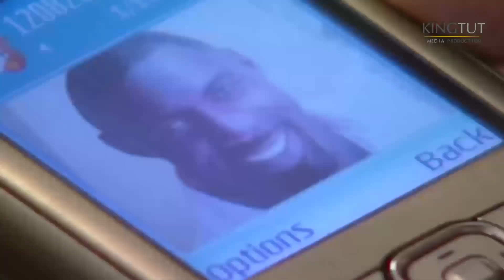مسلسل يتربى في عزو| ملخص الحلقة الثامنة والعشرين 28| بطولة يحيي الفخراني وكريمة مختار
يناقش المسلسل شخصية حمادة عزو الرجل متعدد الزيجات والعلاقات، ذو الشخصية المستهترة التي نتجت عن اهتمام والدته الزائد له، مما جعله غير قادر على تحمل المسئولية، فأصبح يصطدم بواقع الحياة ومشاكلها كل ما تقدم في العمر وتزداد مسئولياته، في حين أن ابنة عمه نوال تحاول جعله إنسان منظم ومسئول.
إخراج : مجدي أبو عميرة - أحمد شفيق
تأليف: يوسف معاطي
فريق العمل :  يحيى الفخراني - كريمة مختار - رانيا فريد شوقي - ياسر جلال - هنا شيحة - أحمد عزمي
لمشاهدة مسلسل يتربى في عزو كامل اضغط علي
لمشاهدة مسلسل المرسى والبحار كامل اضغط علي
لمشاهدة مسلسل فرح ليلي كامل اضغط علي
لمشاهدة مسلسل حرب الجواسيس كامل اضغط علي
لمشاهدة مسلسل حضرة المتهم أبي كامل اضغط علي
لمشاهدة مسلسل عماره يعقوبيان كامل اضغط علي